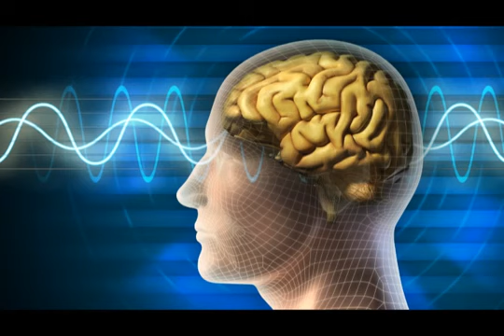Delta Waves: Relaxing Music to Help you Sleep, Deep Sleep, study music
DeltaWaves: RelaxingMusic to Help you Sleep, Deep Sleep, Inner Peace and Autogenic Training. Relaxing Sounds for Relaxation Meditation, Tai Chi and Reiki. Meditation Music Video, Meditation Video with Delta Waves to Help you Sleep